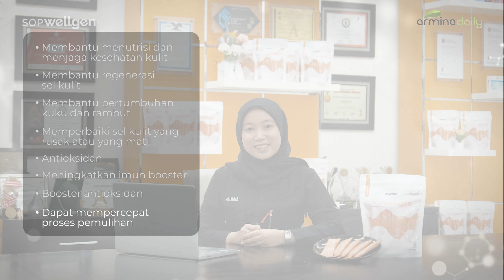Q&A with Expert: Daytrition SOP Wellgen “Multi-purpose Collagen"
Daytrition SOP Wellgen “Multi-purpose Collagen” adalah kolagen serbaguna yang dapat membantu meningkatkan metabolisme tubuh dan booster antioksidan, hadir tanpa rasa, tanpa tambahan gula, dan tanpa pengawet, sehingga Anda bisa merasakan manfaat murni dari alam.

Yuk simak videonya agar Dailyfriend lebih tahu tentang Daytrition SOP Wellgen!

Armina Daily🍃
Man Jadda Wajada, Sukses!✨